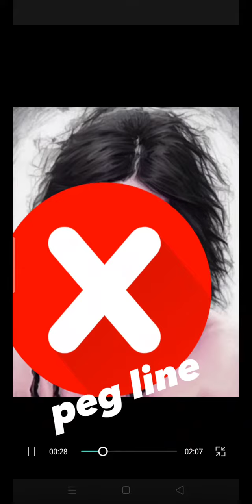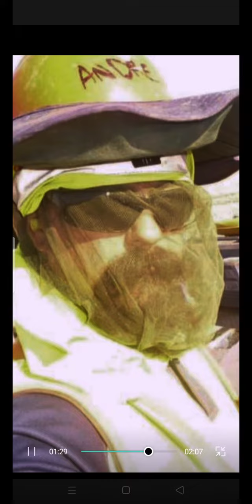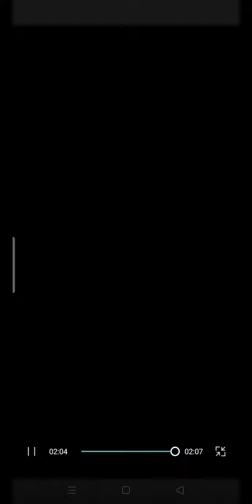king of the PPE rapper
rapping safety in construction